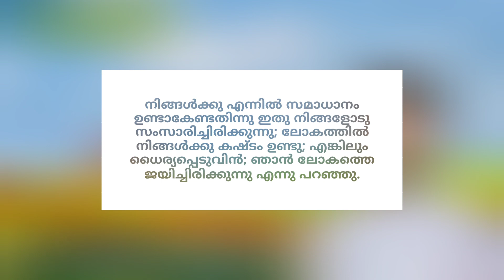Fr. Tiju Varghese | Devotional Talks | ലോകത്തിൽ നിങ്ങൾക്കു കഷ്ടം ഉണ്ടു; എങ്കിലും ധൈര്യപ്പെടുവിൻ;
Fr. Tiju Varghese | Devotional Talks

യോഹന്നാൻ 16:33
നിങ്ങൾക്കു എന്നിൽ സമാധാനം ഉണ്ടാകേണ്ടതിന്നു ഇതു നിങ്ങളോടു സംസാരിച്ചിരിക്കുന്നു; ലോകത്തിൽ നിങ്ങൾക്കു കഷ്ടം ഉണ്ടു; എങ്കിലും ധൈര്യപ്പെടുവിൻ; ഞാൻ ലോകത്തെ ജയിച്ചിരിക്കുന്നു എന്നു പറഞ്ഞു.